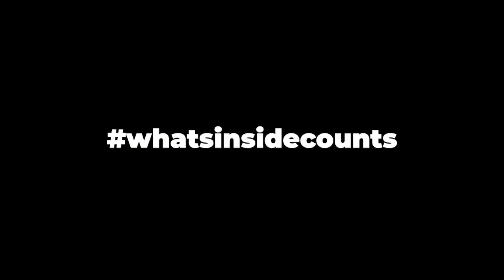NAD+ - Now available at Onus iV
Dr. Wilks, Co-Founder & Medical Director at Onus iV, introduces NAD+ to the Onus iV family! Nicotinamide Adenine Dinucleotide (NAD+) is an important cofactor in creating energy at the cellular level. It is utilized in the mitochondria (the “powerhouse” organelle) to create ATP which is the basis of creating energy throughout the human body.
The highest levels of NAD+ are seen in infants and children and we have decreasing levels as we age and become adults (which is why kids are always bouncing off the walls!)
Stop by to learn more!

Album: The Lasso of Time
Song: "Rain"
Stock Video - Child: cottonbro from Pexels
Stock Video - Runner: Pressmaster from Pexels
Stock Video - Trampoline:Pixabay from Pexels